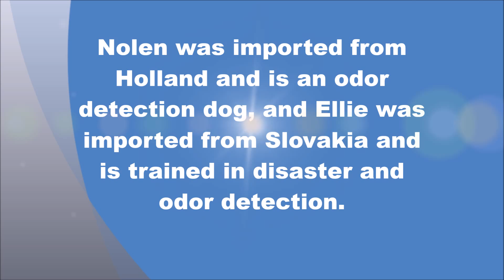Ellie x Nolen Puppies